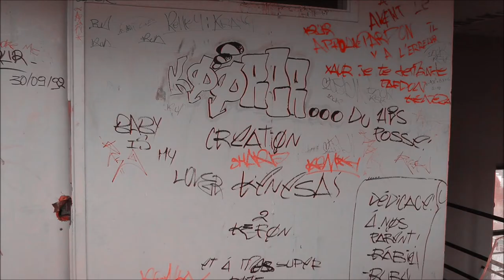building passage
Recherche et découverte d'un nouveau passage
Research and discovery of a new passage